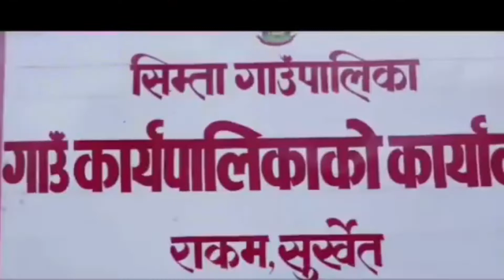Hamro simta ramro simta😊 ||Surkhet||nepal || kabitavlog || nepalivlogvideos || dronevideo